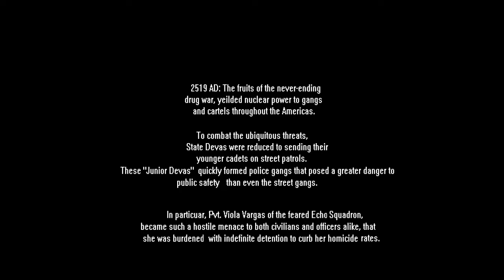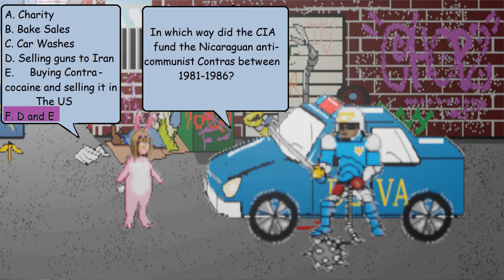Escape From Detention with Viola (Full Version)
(Final re-upload)